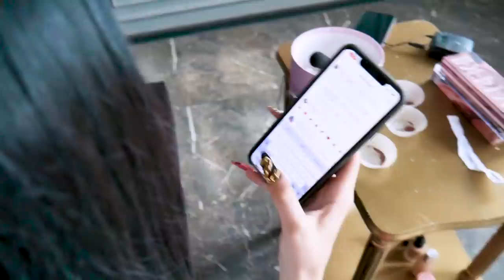УГАДАЙ ИЛИ САСАЙ ШОУ! Проигравший уничтожает косметику | АРАКЕЛЯН КАРИНА ЛИССА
Угадает ли КаринаАракелян свою косметику и косметику  или нам придется её уничтожить?